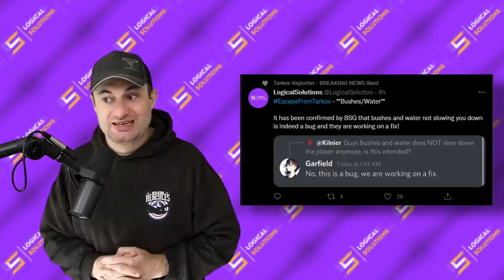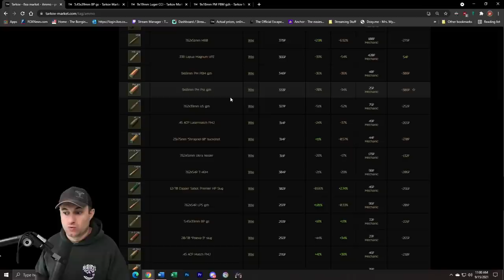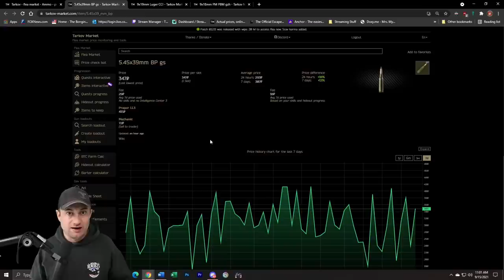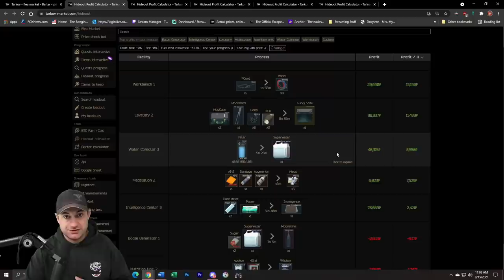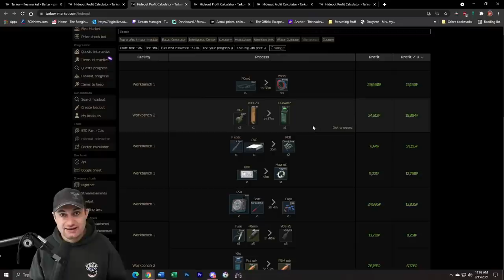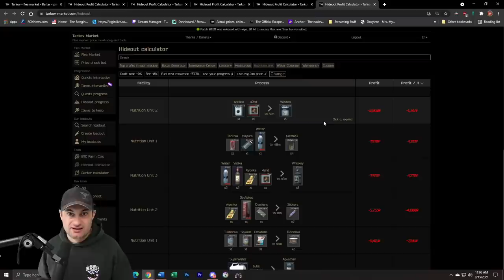Bushes and Water don't slow you down! - Today in Tarkov - News, Economy, and Crafting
A very interesting new bug has been around since yesterday where water and bushes don't interupt your sprint like they are supposed to.  BSG has acknowledged this bug in Escape From Tarkov and are currently working on a fix, but beware!

We also discuss a few of the changes in the best crafts, as well as some loot you may be overlooking.

In this daily series I'll do a quick recap on any news circulating with the community, do an update on the economy and what to loot, and discuss the best crafts and tricks in your hideout.

One of the beautiful things about Escape From Tarkov is that it dynamically changes day to day, and sometimes hour to hour.  However, if your not following Battle State Games on Twitter, you may miss out on stuff.  The economy can often change faster than I can react to it with high production videos, so I want to try this format, that is much less edited, but still gets you guys the info day to day.

We'll cover the news, any new tweets or leaks from BSG, and events that are ongoing or finishing up.  The economy section we will cover the best loot to pick up and any trends I'm seeing right now.  And crafting is pretty straight forward.  We'll talk about the best crafts for profit in Tarkov, any tricks to help you make more money, and some options to keep an eye out for.

0:00 Intro
0:21 Nikileak
0:51 Speed Bug
1:50 Scav Brotherhood Stats
3:43 Overlooked Loot
5:31 Crafting
5:52 Workbench Deep Dive
6:49 Lavatory Deep Dive
7:35 Med Station Deep Dive
8:22 Nutrition unit
8:51 Wrap up / Outro

***MUSIC***